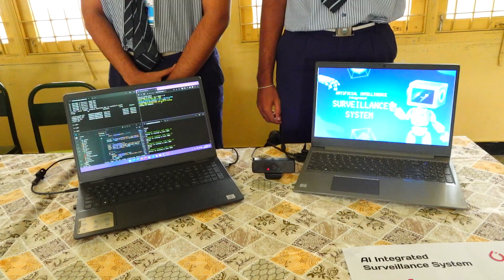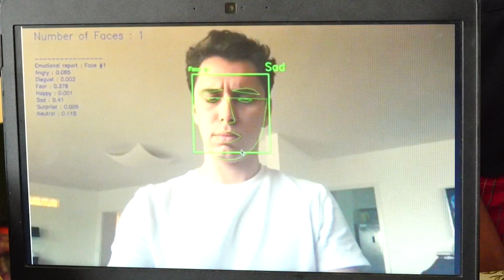HOLY CROSS DIAMOND JUBILEE STATE LEVEL EXPO